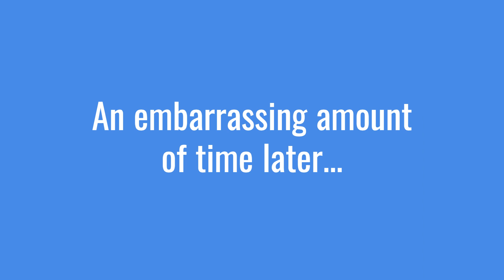Sonic Adventure DX #11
Greetings everyone!
Hope you are having a fantastic day!

Those who donate will get shout-outs in videos until a time comes when I can provide much greater rewards!